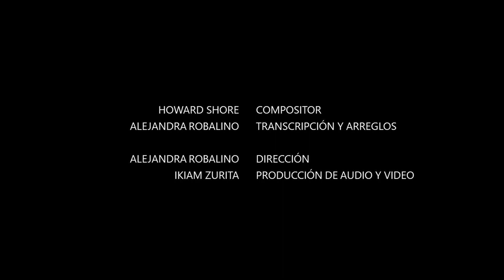Lord Of The Rings Suite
Del Film "Lord of the Rings"

Compositor: Howard Shore
Transcripción y Arreglos: Alejandra Robalino
Dirección: Alejandra Robalino
Producción de Audio y Video: Íkiam Zurita

Soprano: Diana Ortega
Soprano: Estefanía Duque
Alto: Pamela Villacís
Alto: Daniela Talavera
Barítono: Íkiam Zurita

Piano: Mateo Gaibor
Synth Brass: Tomás Flores

Guitarra 1: Dave Narváez
Guitarra 2: Jhoel Novoa
Guitarra 3: Kevin García

Bajo: Daniel Boada
Bajo 2: Daniel Cevallos
Batería: Jhoel Perugachi
Percusión: Johann Cumbal

Violín 1: Fernando Erazo
Violín 1: Jean Meneses
Violín 2: Emily Campoverde
Violín 2: Sundary Suárez

Saxofón: Mateo Toapanta
Corno: Santiago Calucho